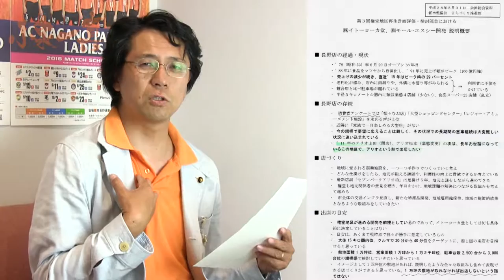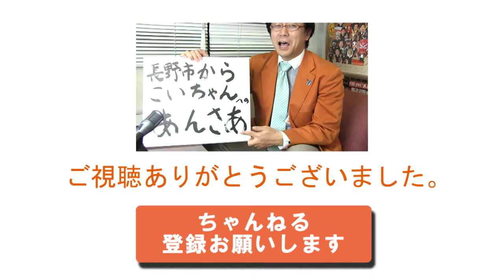権堂ど真ん中に1万坪空けろ!? アリオ出店構想を考える！